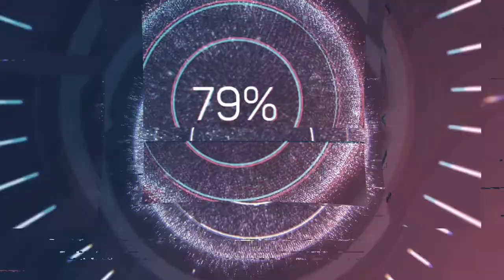Father does Son's Make up Part 2 | GFV #22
Hindi naging masaya ang panganay kong anak sa naging result ng make up challenge namin,,,watch till the end kung pano siya nalungkot nung makita niya ang sarili niya hahaha..